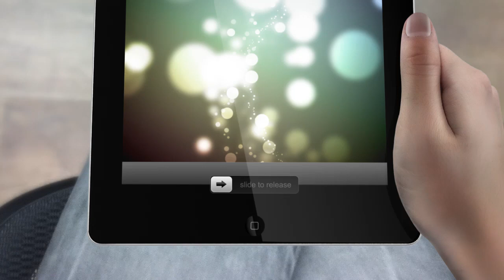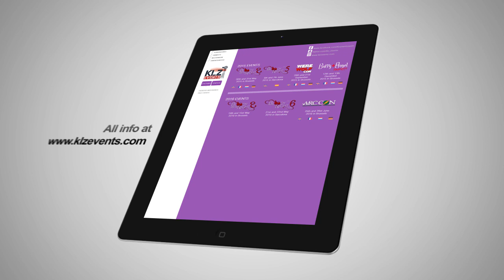TEASER - Upcoming KLZ Events 2015 - 2016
KLZ Events 2015
Werewolfcon - 26th & 27st September, Brussels.
BuffyFanMeet - 12th & 13th December, Brussels.

KLZ Events 2016
BloodyNightCon Europe - 14th and 15st May
2016 in Brussels
BloodyNightCon - 21st and 22nd May
2016 in Barcelona
ArcCon - 25th and 26st June
2016 in Brussels

Live the KLZ Events experience!